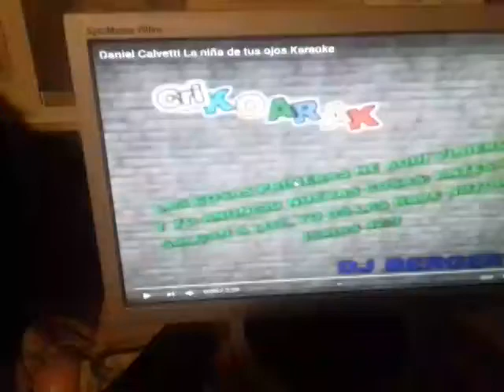La niña de tus ojos KEVIN GONZALEZ